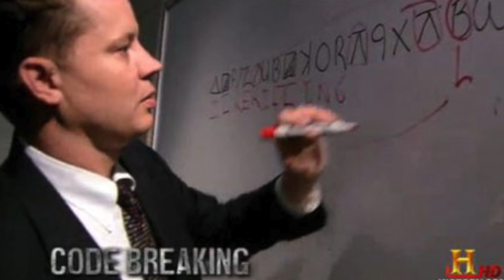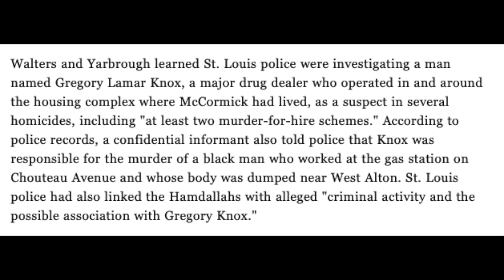The Unsolved Mystery of Ricky McCormick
The unsolved mystery of Ricky McCormick's undecipherable notes has stumped the FBI for over 15 years. To date, no one knows what happened to him and what his notes mean. Let's look into Ricky McCormick's story and the mystery of his notes.